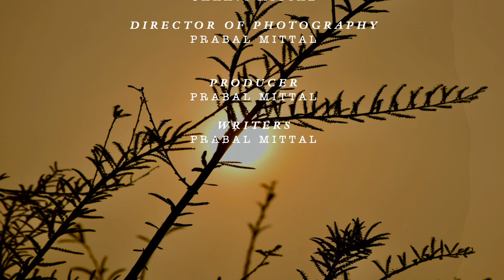THE BEAUTY OF NATURE